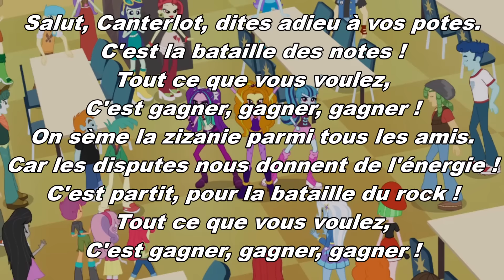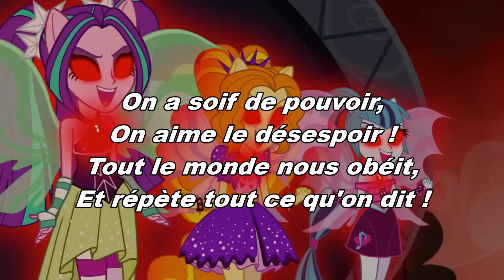Les chansons Equestria Girls - Version roman [Lisez la description]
À Noël j'ai eu les trois romans des films Equestria Girls.
À ma grande surprise, des chansons y sont présentes, mais... leur transcriptions sont tellement ridicules que j'ai décidé d'en faire une vidéo XD